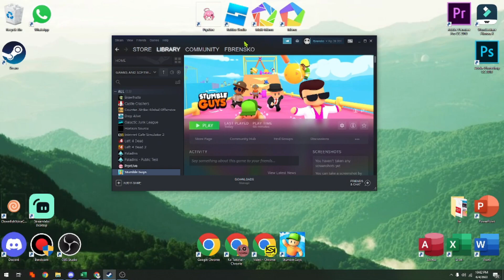CARA TOP UP GEM DI GAME STUMBLE GUYS DI LAPTOP ATAU KOMPUTER PC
Di Video kali ini Ko Tutorial akan memberitahu kalian bagaimana CARA TOP UP GEM DI GAME STUMBLE GUYS DI LAPTOP ATAU KOMPUTER PC

Nah jadi tonton dari awal sampai akhir agar kalian paham bagaimana  CARA TOP UP GEM DI GAME STUMBLE GUYS DI LAPTOP ATAU KOMPUTER PC

Tag: .